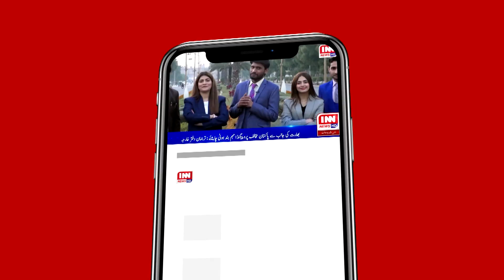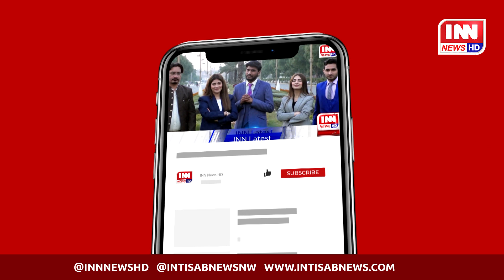Ishtiaq Ahmed's Vision Against Child Labor and Unpaid labor | The Raghav Chadha of Pakistan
In this video, our anchor Sikandar e Azam interviews Ishtiaq Ahmed, a young activist fighting against centuries-old systems of capitalism and feudalism. Learn how he combats child labor and unpaid work through his political vision. Despite being new to politics, Ishtiaq Ahmed's innovative approach has drawn comparisons to Indian leader Raghav Chadha. Join us to discover his journey and how he’s working to create lasting change in Pakistan.